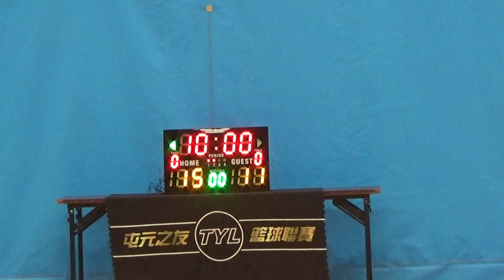TYLWD 20210708 青久 vs Sparta 1st half